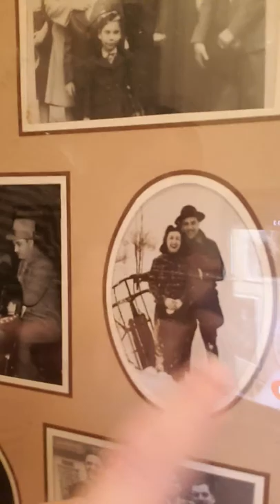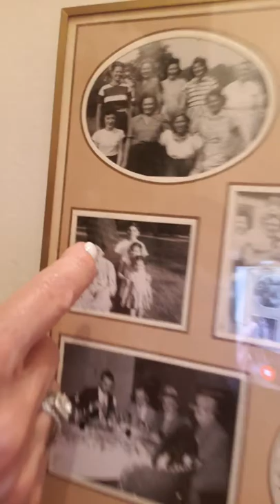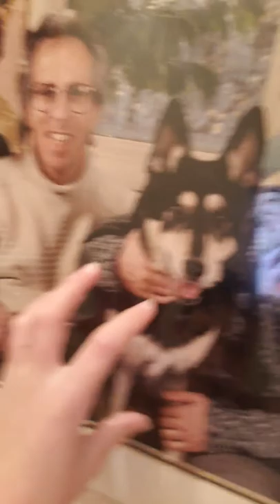How store and in the future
Couple year in the futures